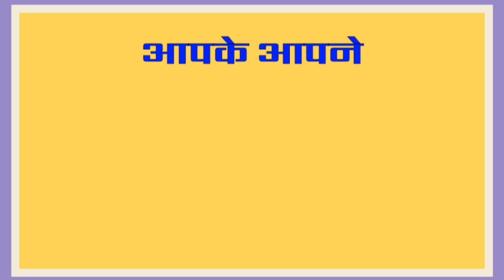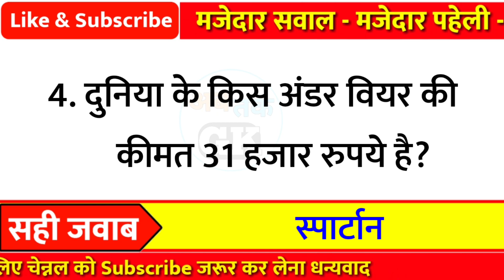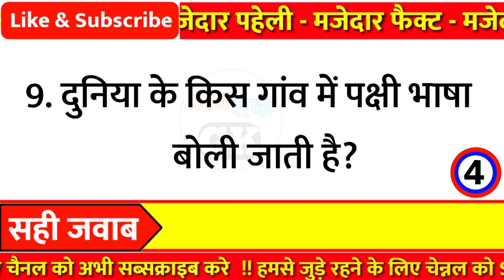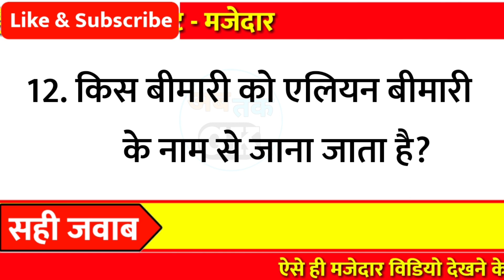12 मजेदार और रोचक सवाल || lucent gk || general knowledge || gk questions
12 मजेदार और रोचक सवाल || lucent gk || general knowledge || gk questions

Part - 370

👇👇Your Queries👇👇
1. GK
2. General Knowledge
3. Important GK Questions and answer for
4. Competitive Exams
5. Quiz Test
6. gk tak
7. Important gk
8. Quiz test
9. competitive quiz
10. competitivegeneral.knowledge
11. GK in Hindi
12. general knowledge quiz
13. quiz questions
14. general knowledge questions
15. gk quiz
16. general knowledge questions with answers
17. gk question in hindi
18. GK Question Answer
19. India GK
20. hindi gk
21. samanya gyan
22. gk questions
23. india gk in hindi
24. gkquestions and answers
25. lucent gk
26. lucent gk
27. lucent gk in hindi video
28. lucent GK in hindi
29. lucent geography in hindi
30. lucent geography
31. geography gk question
32. geography gk in hindi
33. lucent 1000 question
34. lucent 1000 prashn
35. lucent gk ka nichod
36. lucent gk important question
37. lucent gk important question in hindi
38. lucent gk important topics
39. lucent ka nichod science
40. lucent for ssc cgl
41. lucent for ssc
42. lucent for railway
43. geography gk
44. lucent mcq
45. lucent mcq in hindi
46. lucent book gk
47. gkfact
48. gk questions and answers
49. gk question
50. general knowledge
51. Ab tak gk
52. gk questions
53. gk
54. general knowledge question
55. g k questions and answers
56. gk ke question
57. question
58. general knowledge questions and answers
59. samanya gyan
60. g.k questions in hindi
61. gk question answer
62. sarkarinaukarigk
63. gk ke sawal
64. knowledge
65. question answer
66. general knowledge questions
67. जनरल नॉलेज
69. जीके
70. gk quiz
71. g.k
72. gk ka question
73. ips question and answer
74. gk
75. gk question
76. gk afroz
77. gk questions
78. gk today
79.gk tricks
80. gk book
81. gk video
82. gk live
83. gk by kumar Gaurav sir
84. gk by khan sir
85. gk today current affairs
86. question
87. सामान्य ज्ञान
88. general knowledge ke question
89. gk knowledge
90. gk dijiye
91. general class
92. general knowledge ki video in hindi
93. general knowledge gk
94. general knowledge questions and answers
95. General knowledge video
96. General knowledge 2021
97. general knowledge for kids
98. general knowledge quiz
99. general knowledge ke question 100. gk study
101.General knowledge 2022
102. Gk new video
103. gk knowledge
104. Gk Maina
105.Gk Question New Video